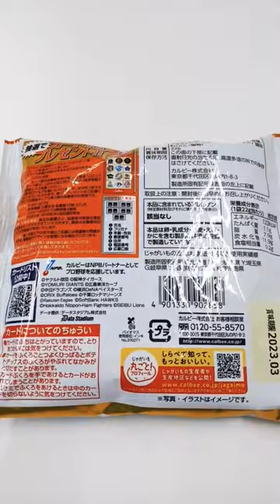プロ野球チップスカード 2022 周東佑京選手 大野雄大選手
カルビー　プロ野球チップスカード　2022　第三弾

福岡ソフトバンクホークス　周東佑京選手（レギュラーカード）
中日ドラゴンズ　大野雄大選手（エキサイティングシーンカード）